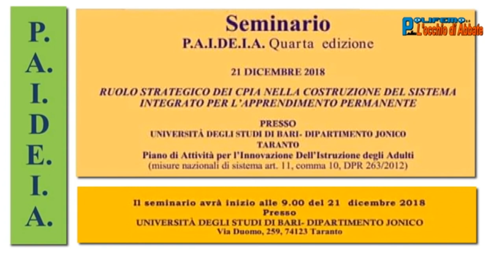C.P.I.A. TA: SEMINARIO "P.A.I.D.E.I.A." - SISTEMA INTEGRATO PER L' APPRENDIMENTO PERMANENTE